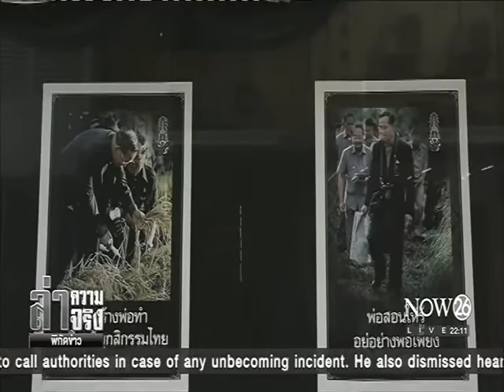News รวมใจเนชั่นกรุ๊ป น้อมแสดงความอาลัยในหลวง ร.9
ล่าความจริง พิกัดข่าว :  รวมใจเนชั่นกรุ๊ป น้อมแสดงความอาลัยในหลวง ร.9 "NOW26" 20-10-59